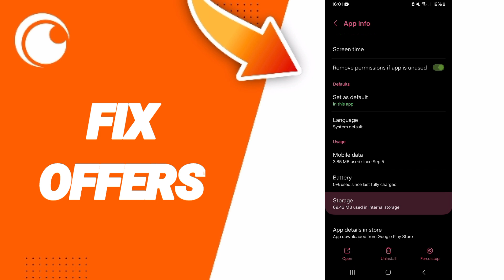How To Fix Offers On Crunchyroll App